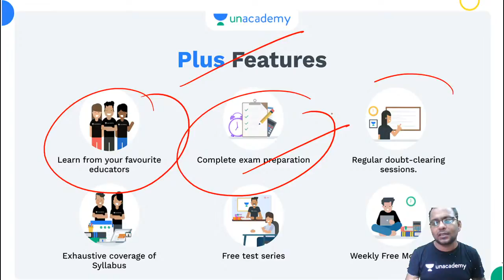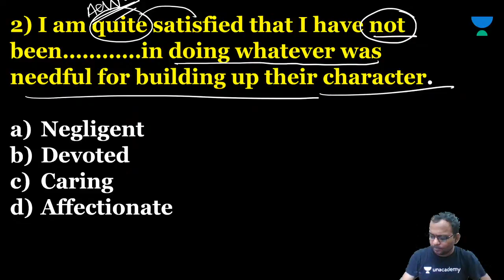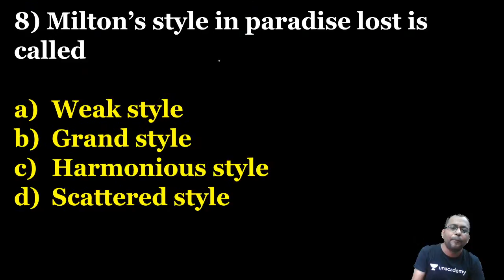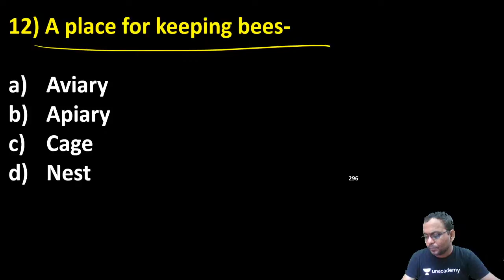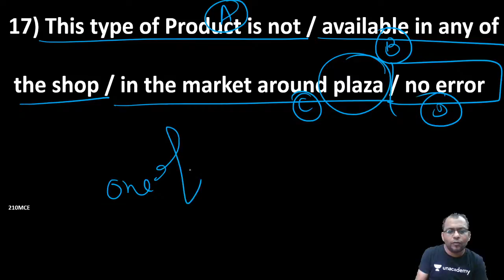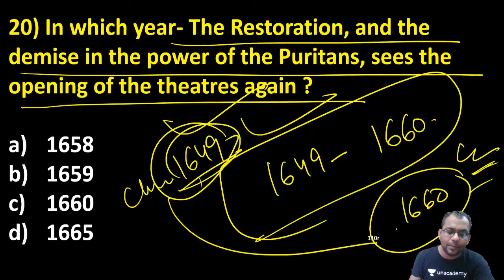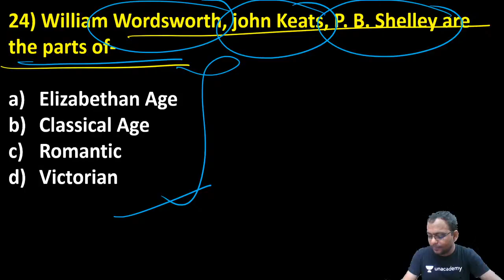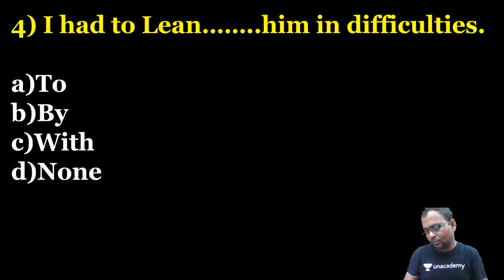English Literature top 500 MCQs Part 7 | JUNIOR AIDED/LT GRADE 2021 | Teaching Gyan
In this session, Uday Pratap Singh will be teaching about the English Literature top 500 MCQs Part 7 from English for Teaching Eligibility Test.

We have an upcoming series of Special class for CTET starting from 28th Sept

We have an upcoming Batch course for CTET starting from 1st of Oct

Uday Pratap Singh will be teaching about the English Literature top 500 MCQs Part 7 from English for JUNIOR AIDED/LT GRADE 2021 Exam Aspirants

Welcome to Hello Teachers Channel, your one-stop solution for all Teaching Eligibility Test Exams India’s Top Educators will be teaching you daily on this channel. We will cover the entire syllabus, strategy, updates, and notifications which will help you to crack the JUNIOR AIDED/LT GRADE 2021 exams.

During the live session, our Educators will be sharing a lot of Tips and Tricks to crack the exam. JUNIOR AIDED/LT GRADE 2021 aspirants who are preparing for their Exams will be benefited from this channel. Unacademy platform has the Best Educators from all over the country, who take live classes every day ✔️

Uday Pratap Singh and other Top Educators take classes on Unacademy App.

Unacademy Subscription Benefits:
1. Learn from your favorite Educator
2. Dedicated DOUBT sessions
3. One Subscription, Unlimited Access
4. Real time interaction with Educators
5. You can ask doubts in live class
6. Limited students
7. Download the videos & watch offline